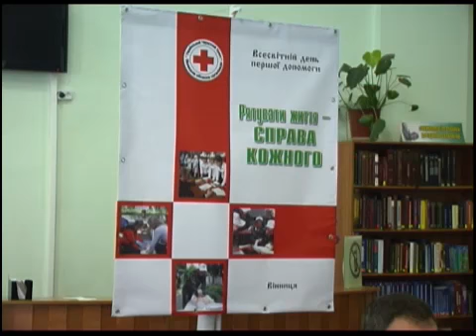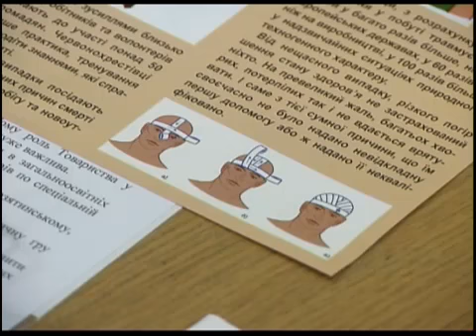Телеканал ВІТА новини 2011-09-09 донори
Вінничан будуть вчити надавати першу допомогу постраждалим. Залік з долікарського порятунку треба буде здавати і при прийнятті на роботу. Таку ідею пропонують вінницькі медики. За статистикою, у 2010 році в сімдесяти чотирьох випадках, в екстремальний момент не знайшлося людини, яка до приїзду швидкої, могла б кваліфіковано надати постраждалим першу допомогу. Втім, до 60% хворих і потерпілих можна було б врятувати, говорить головний лікар швидкої допомоги Валентин Фіщук. Його заклад теж долучиться до навчально - інформаційної роботи. Сьогодні на базі обласної станції переливання крові вже відкриті класи з підготовки населення . Створені шкільні санітарні пости. Тренувати людей будуть і просто неба. В спеціальних автобусах, які з'являтимуться в різних куточках міста, фахівці демонструватимуть як накладати шину, пов'язку, робити штучне дихання. Про все це розповіли журналістам сьогодні 9 вересня за круглим столом лікарі. На зібранні також нагородили вінницьких донорів. Їм вручили нагрудний значок та посвідчення почесного донора України. Поздоровлення приурочили до Всесвітнього дня першої допомоги, який відзначається щороку у другу суботу вересня. Свято започаткувала Міжнародна федерація Товариств Червоного Хреста та Червоного Півмісяця